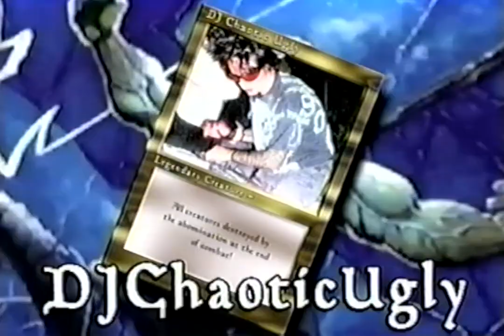CHAOS WARP: RAVAR CHAOS (Commercial)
𝑻𝒉𝒆 𝒑𝒐𝒓𝒕𝒂𝒍 𝒊𝒔 𝒐𝒑𝒆𝒏𝒊𝒏𝒈... 𝒕𝒐 𝒂 𝒓𝒆𝒂𝒍𝒎 𝒇𝒂𝒓 𝒃𝒆𝒚𝒐𝒏𝒅 𝒎𝒐𝒓𝒕𝒂𝒍 𝒄𝒐𝒎𝒑𝒓𝒆𝒉𝒆𝒏𝒔𝒊𝒐𝒏! 🌀🌌

𝑪𝒉𝒂𝒐𝒔 𝑾𝒂𝒓𝒑: 𝑹𝒂𝒗𝒂𝒓 𝑪𝒉𝒂𝒐𝒔!

𝘕𝘰 𝘵𝘸𝘰 𝘴𝘦𝘵𝘴 𝘢𝘳𝘦 𝘵𝘩𝘦 𝘴𝘢𝘮𝘦 𝘢𝘴 𝘭𝘦𝘨𝘦𝘯𝘥𝘢𝘳𝘺 𝘤𝘳𝘦𝘢𝘵𝘶𝘳𝘦𝘴
Baseck
DJChaoticUgly
Pictureplane
DJNR8
Tethra64 B2B Coolaidhippy
Rippenzack B2B iSopod Nano
Hideyoshi B2B DJGothQueen
𝘶𝘯𝘭𝘦𝘢𝘴𝘩 𝘵𝘩𝘦𝘪𝘳 𝘴𝘰𝘯𝘪𝘤 𝘧𝘶𝘳𝘺! 💥

𝘓𝘪𝘷𝘦 𝘥𝘦𝘭𝘶𝘴𝘪𝘰𝘯𝘢𝘭 𝘷𝘪𝘴𝘶𝘢𝘭𝘴 𝘤𝘰𝘯𝘫𝘶𝘳𝘦𝘥 𝘣𝘺 Analog Psychedelia & Videopunks 🔮

𝗗𝗼𝗻𝘁 𝗺𝗶𝘀𝘀 𝗮 𝗽𝗹𝗮𝘆! 𝗠𝘂𝘀𝗶𝗰 𝗯𝗲𝗴𝗶𝗻𝘀 𝗮𝘁 𝟭𝟬𝗽𝗺